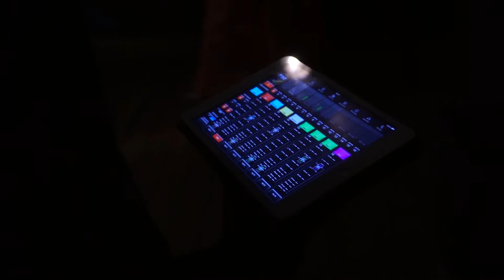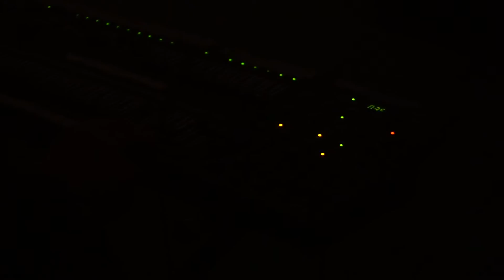Rikardiona 30 gadu jubilejas koncerts(24.03.2017)